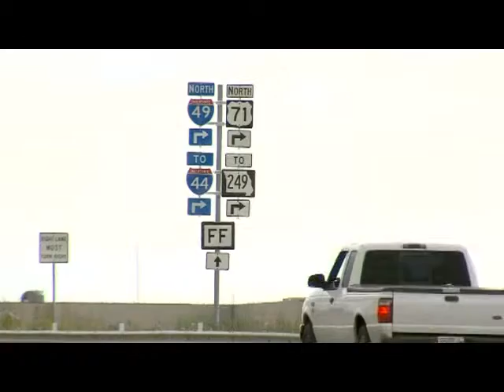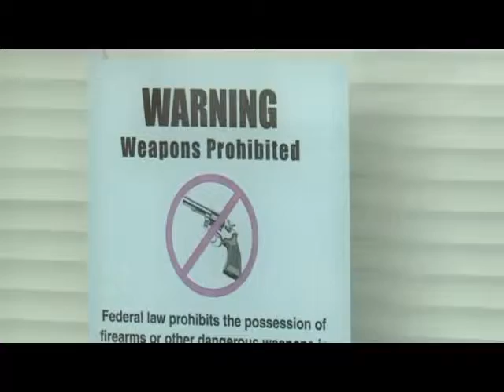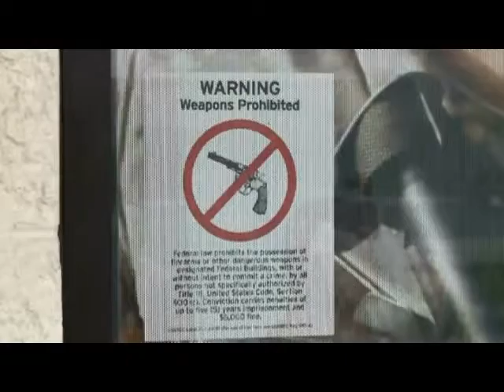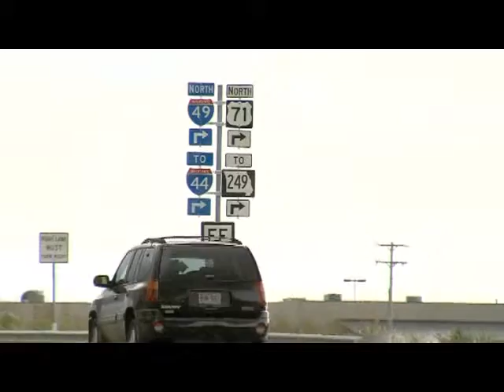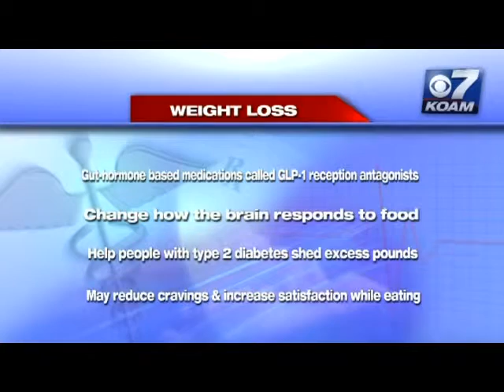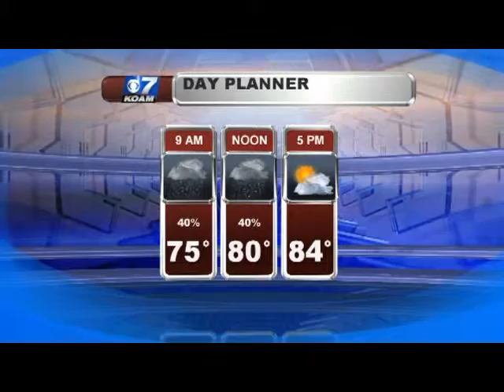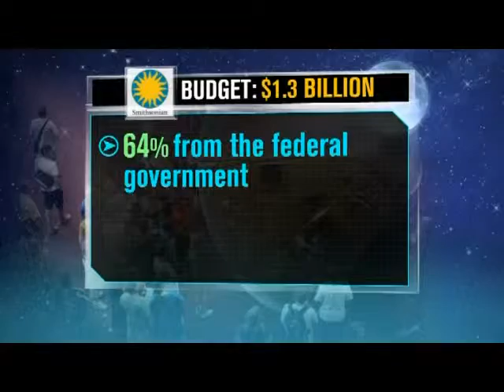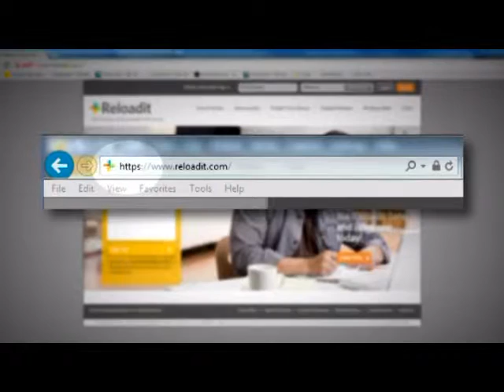Brandon Stokes - Producing Example - KOAM Morning News 7-22-15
Brandon Stokes produced this hour-and-a-half long newscast for KOAM Morning News on July 22nd, 2015.

Commercial breaks have been omitted. Portions of weather segments/birthdays are omitted and can be spotted with an additive dissolve.